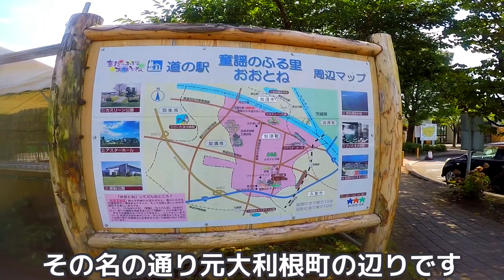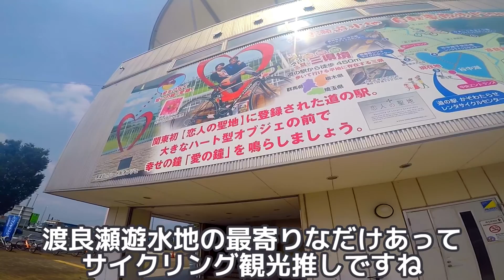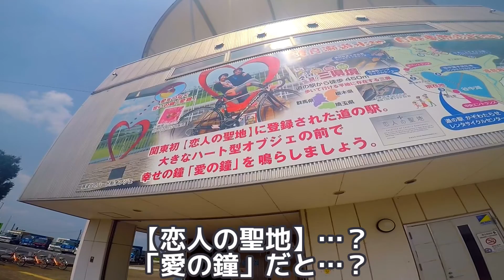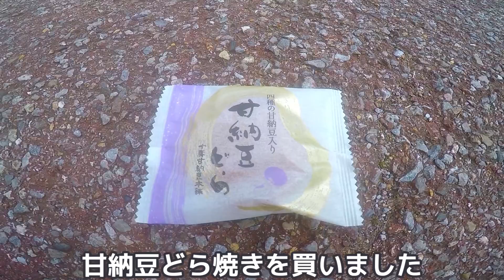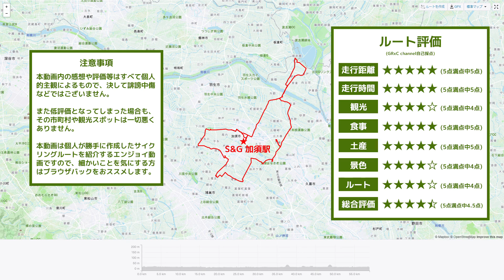ロードバイクで埼玉県加須市をサイクリング！/Road bike Cycling in Kazo from Saitama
ロードバイク 企画！
勝手に埼玉県市町村の観光サイクリングルートを作ってみた！
略して「勝手に埼玉」シリーズです。

埼玉県で63ある市町村それぞれの観光サイクリングルートを考える企画です。
考えたルートを実際にロードバイクで走ってみた様子を動画にしています。

地元の方とか近所の方で「この観光スポットオススメだよ！」とかありましたら、
ぜひコメントしてくれると嬉しいです。

I tried to make a sightseeing cycling route
in the municipalities of Saitama Prefecture without permission!

It is a plan to consider sightseeing cycling routes
for each of the 63 municipalities in Saitama Prefecture.

This is a video of how I actually ran the route I thought of on a road bike.

〇今回の舞台
埼玉県加須市/Kazo from Saitama

〇動画内で紹介した場所
總願寺/Soganji

環境科学国際センター/Senter for Environmental Science in Saitama

童話のふる里おおとね/Hometown of nursery rhymes Otone

各ルート情報を見たい方はこちらから！

撮影ライドの走行データを見たい方はこちらから！

他愛ないツイートも見たい方はこちらから！